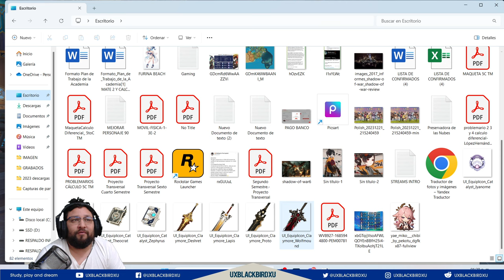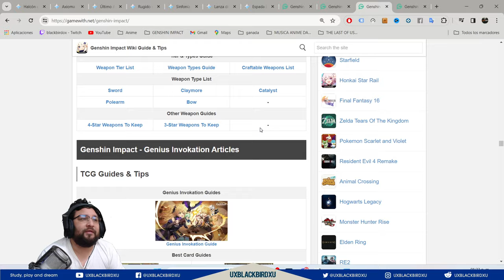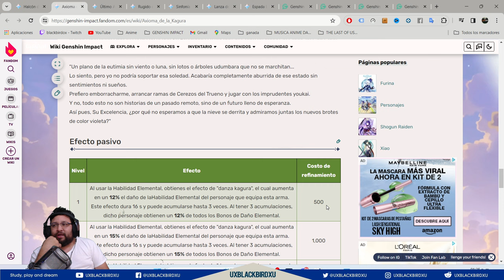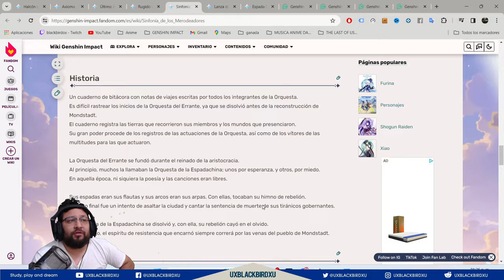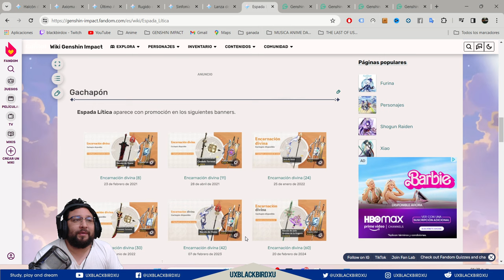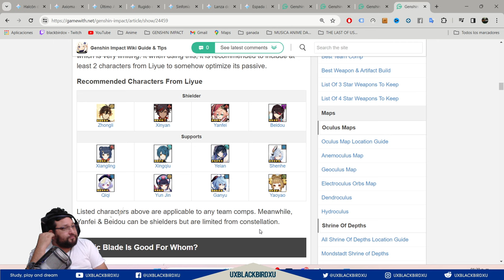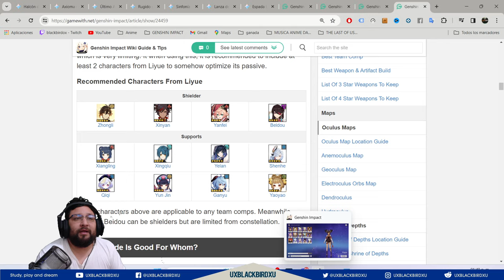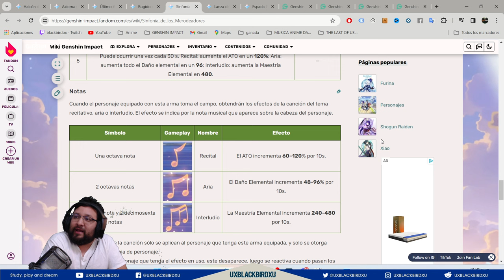▶️ BANNER DE ARMAS 4.4.2👍 | 🐳 Genshin Impact🐳 | ¿Vale la pena el banner de armas de YAE MIKO?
0:00 Intro
0:05 Sorteó
1:09 Respuesta rápida si vale la pena el banner de armas
3:09 Halcón de Jade
4:23 Axioma de la Kagura
6:02 Último Acorde
6:11 Rugido del León
6:24 Sinfonía de los Merodeadores
7:04 Lanza de Favonius
7:31 Espada Lítica
10:19 Vale la pena el banner de armas?
11:25 Despedida

Codigo Creador de Contenido en EPIC:
UXBLACKBIRDXU

OH EKATE
banners mas nuevos (ohekate)